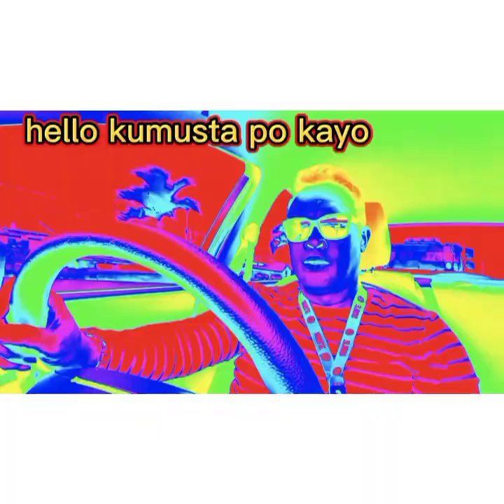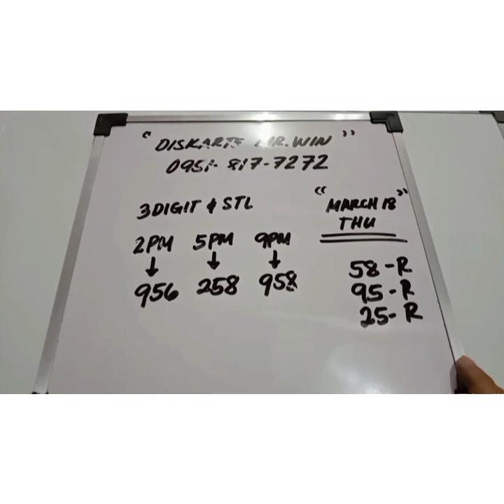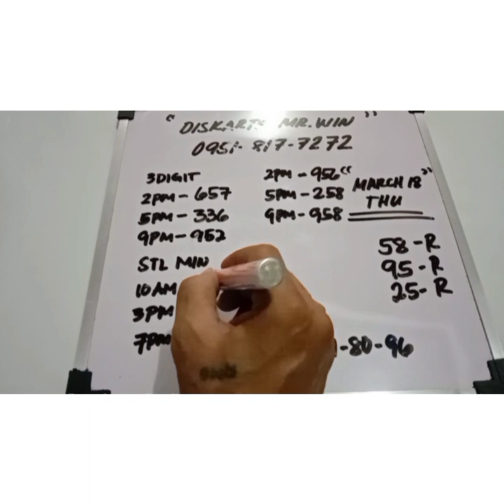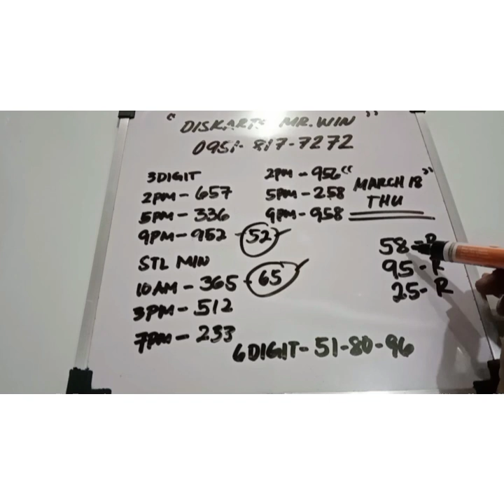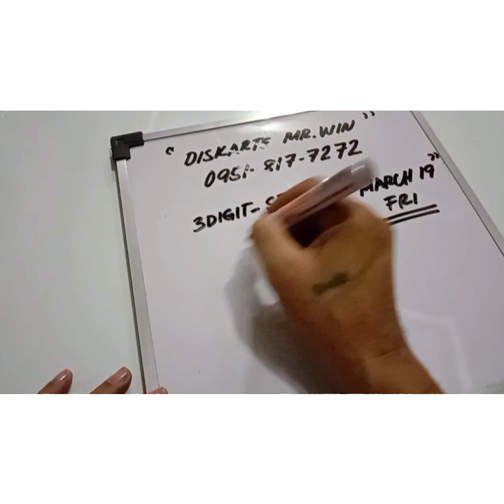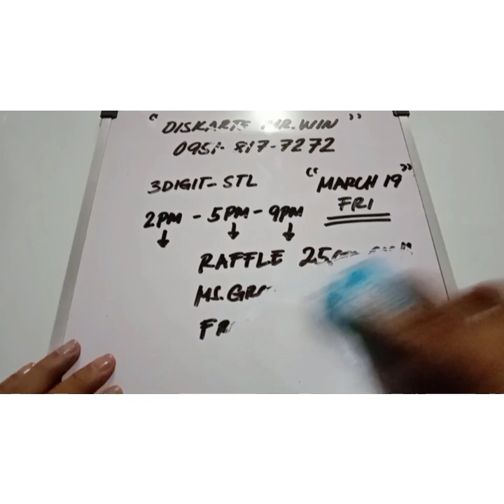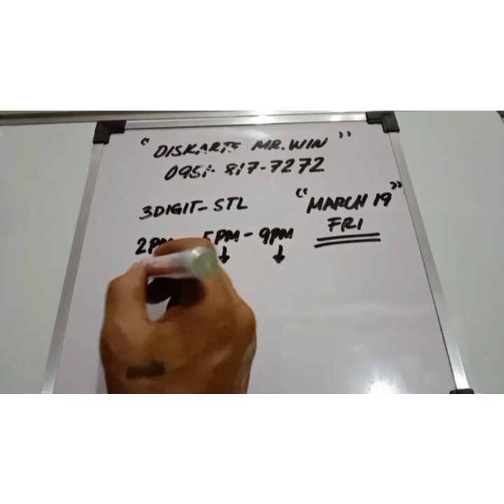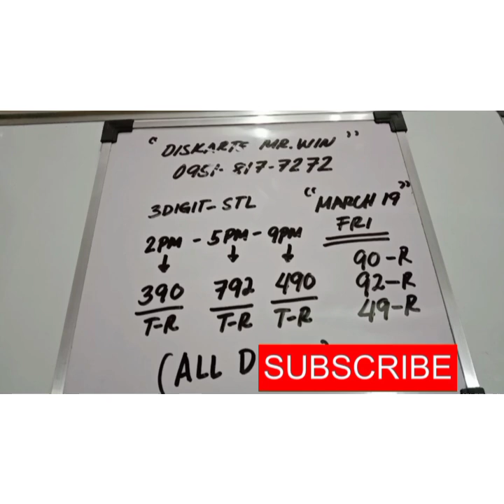CONGRATS KAY MS. GRACE PANTONIAL NANALO NG 25,000 CASH RAFFLE SA DISKARTE MR WIN.